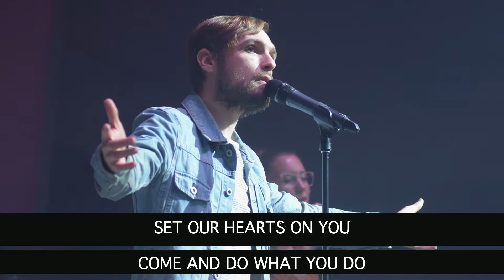This Is A Move